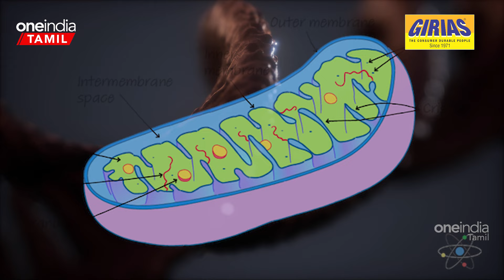Primary Endosymbiosis in Tamil | உலகில் நடக்கப்போகும் மிகப்பெரிய மாற்றம் | Oneindia Tamil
~PR.51~ED.72~HT.302~